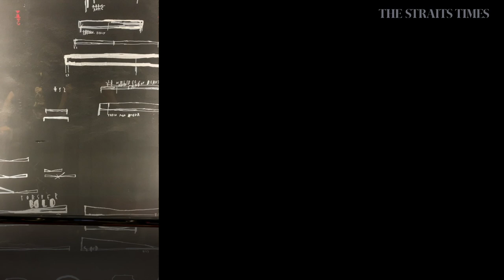A cosmopolitan getaway | M Social Singapore | The Suite Life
M Social Singapore is a cosmopolitan getaway suited for the city slickers who miss New York’s nightlife or Paris’ sidewalk cafes. Read the story

The Straits Times, the English flagship daily of SPH, has been serving readers for more than a century. Launched on July 15, 1845, its comprehensive coverage of world news, East Asian news, Southeast Asian news, home news, sports news, financial news and lifestyle updates makes The Straits Times the most-read newspaper in Singapore.